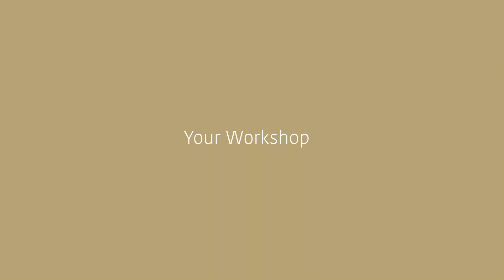Catuxa and Ignacio of Aldanondo y Fernandez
Barcelona-based architects-turned-shoemakers / designers Aldanondo Y Fernandez share insights into their journey, approach to design and experimentation with construction and material.

Made for the Digital Shoemaking Conference 2022 hosted by Carreducker